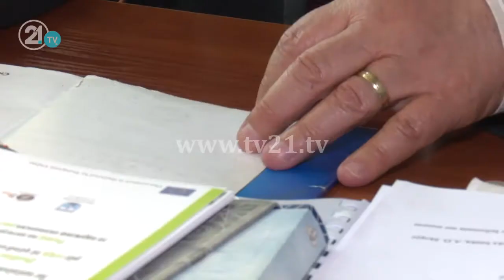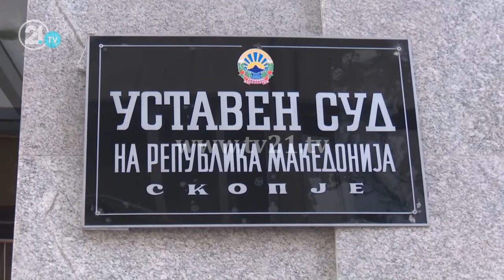Gjykata Kushtetuese e ndërroi rendin e ditës, iniciativa e BDI në mënyrë imediate në seancë